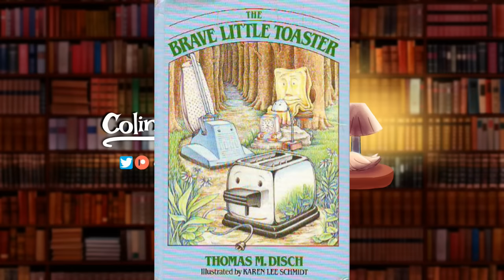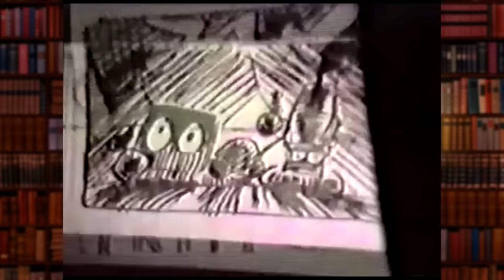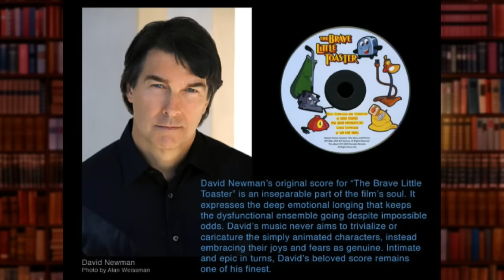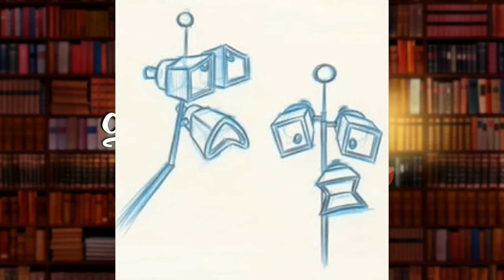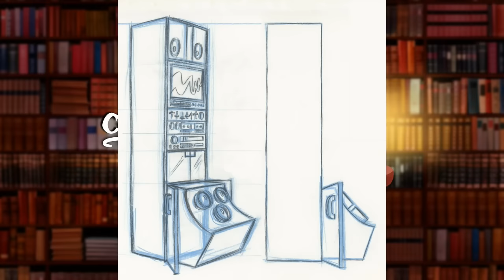A Disney Villains Retrospective, Part 28: The Brave Little Toaster (ft. DIRECTOR Jerry Rees)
We've reached one of my all-time favorites, The Brave Little Toaster! With special input from the film's director, Jerry Rees, we're covering the various foes Toaster and friends face on their journey to find the Master!

0:00 Original Book
3:31 The Clown
6:35 Elmo St. Peters
12:31 The "Cutting Edge" Appliances
19:34 The Magnet
24:17 Mack (The Brave Little Toaster to the Rescue)
27:50 The Supreme Commander (The Brave Little Toaster Goes to Mars)
33:08 Conclusion